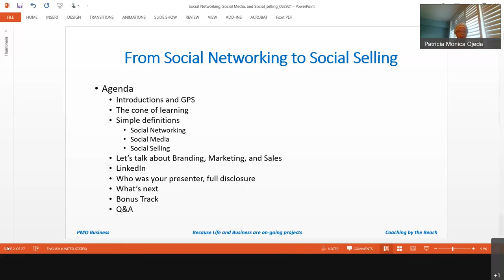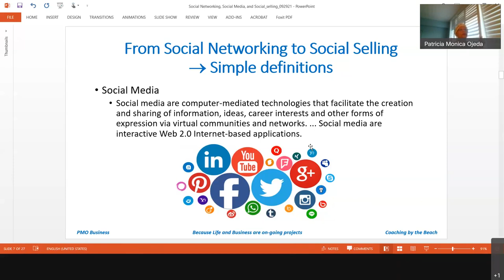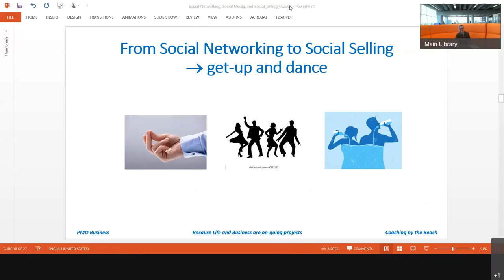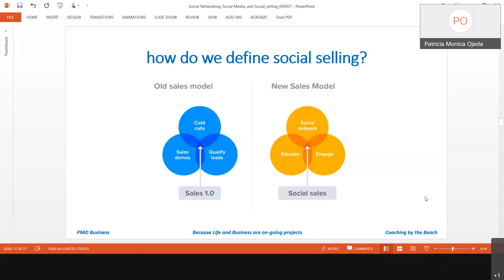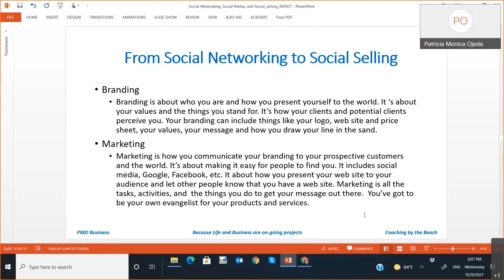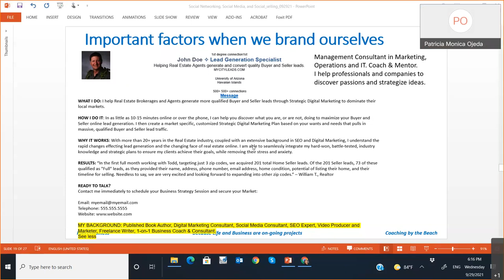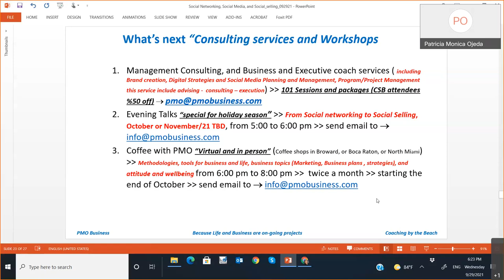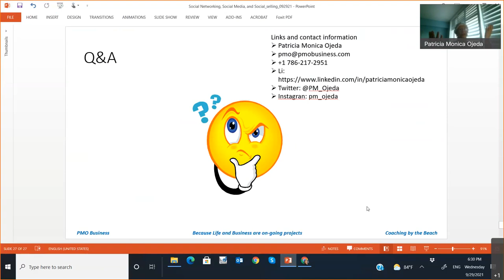From Social Networking to Social Selling October 2021